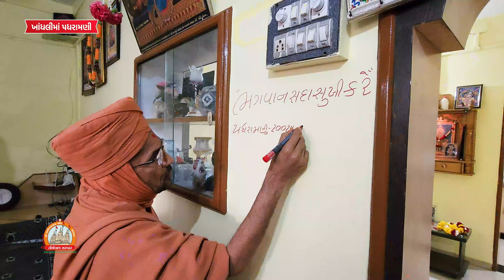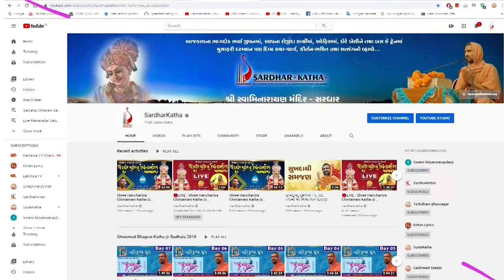Khandhali Padharamani 30-01-2024 || ખાંધલીમાં ઘેર ઘેર પધરામણી | Swami Nityaswarupdasji